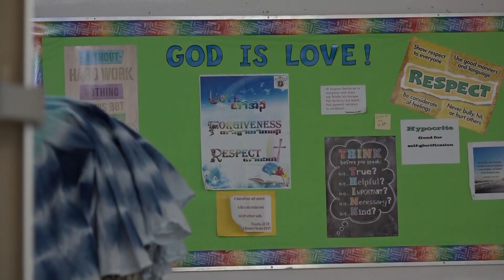Valley church to house 150 migrants Friday night, highest number it’s seen since 2018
Local non-profits tell 12News they were notified of a ‘street release’ from Customs and Border Protection in Yuma and scrambled to find housing for them.